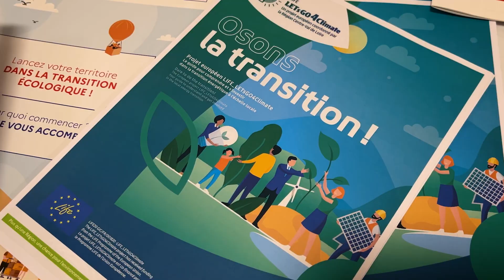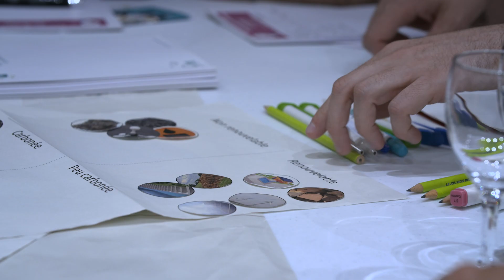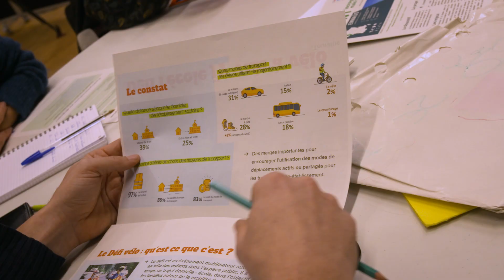Ateliers Citoyens LIFE_LETsGO4Climate - Touraine-Est Vallées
👥 60 citoyens de la communauté de communes Touraine-Est Vallées se sont réunis d'octobre à janvier pour participer aux ateliers du projet LIFE_LETsGO4Climate 👏

🧐 Le premier atelier avait pour but de les informer sur les initiatives locales et les enjeux de la transition énergétique. Ils ont participé à 4 ateliers de réflexion et de rencontre avec pour objectif la création de communauté énergétique pour bâtir des projets pour moins consommer et pour produire de l'énergie renouvelable. À la suite de ces ateliers, 4 collectifs ont été créés sur Touraine-Est Vallées : 1 sur la mobilité,1 sur l'alimentation, 1 sur la mutualisation, et 1 sur la production d'énergies renouvelables ♻️